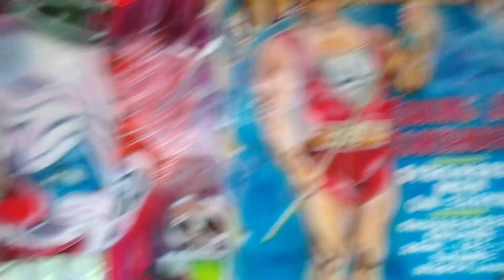Freak Circus (Ghost Train) On Ride POV | Walibi Holland